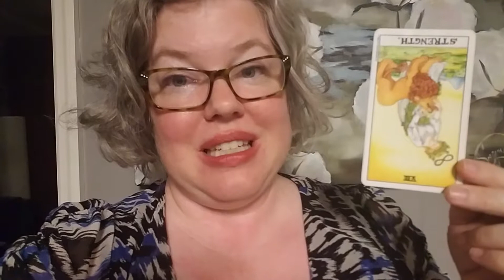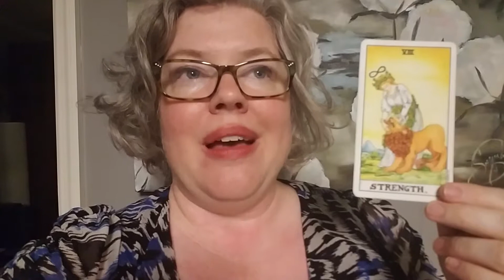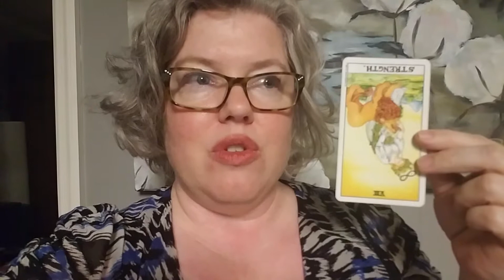Tuesday Card: Strength reversed